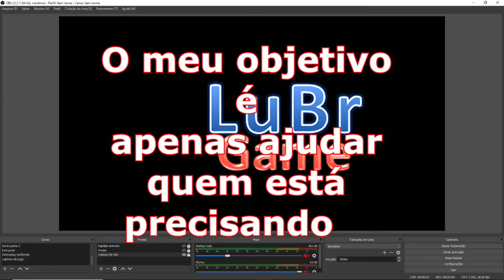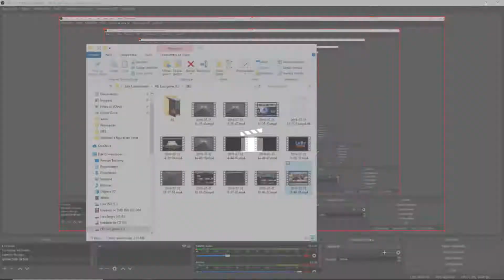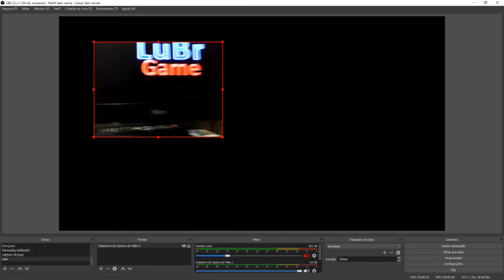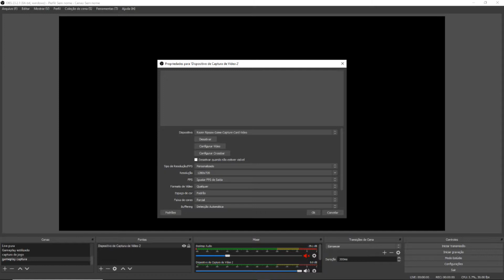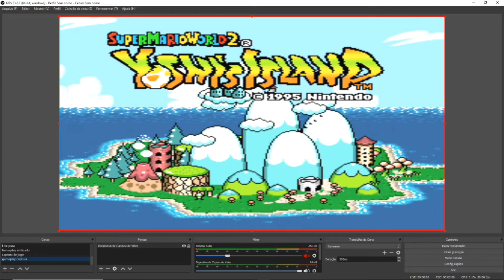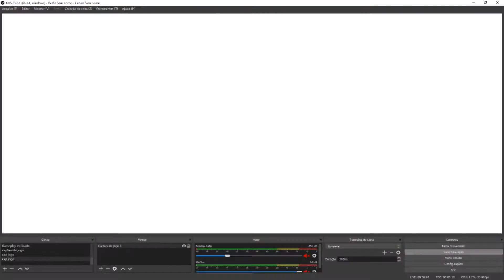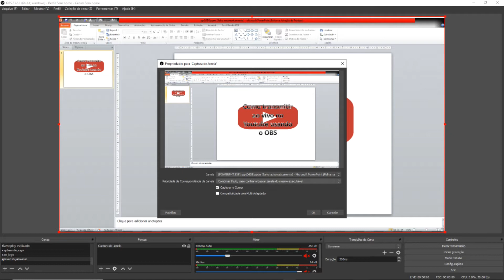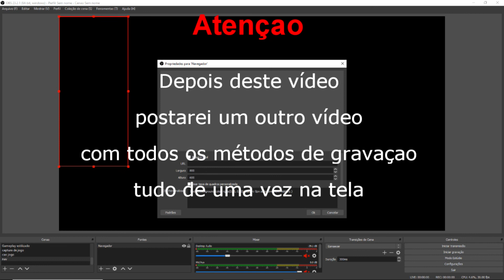Tutorial Mostrando Várias Forma de Gravação no OBS parte 1